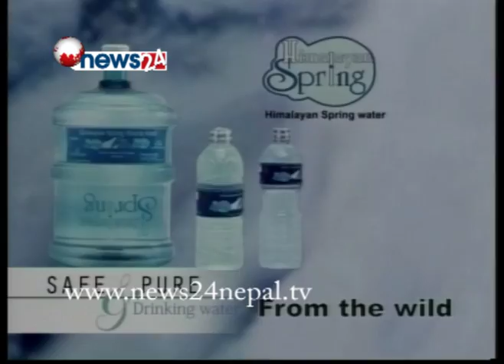नेकपा एमालेका सभासद् गंगालाल तुलाधर - CHAA PRASNA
नेकपा एमालेका सभासद् गंगालाल तुलाधर
CHAA PRASNA
PRESENTER BIKASH THAPALIYA
जनताको मतको कदर गर्दै सम्भव भए सम्म सहमतिमा संविधान जारी गरिनु पर्ने र सहमति सम्भव नभए यसैको नाममा संविधानसभालाई बन्धक बनाउन नहु्ने उहाँको भनाई छ ।